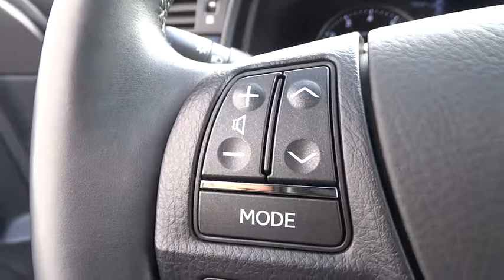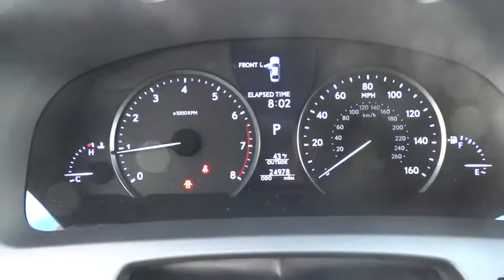2016 Lexus LS 460 Naperville, Aurora, Joliet, Downers Grove, Bolingbrook, IL 170840A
2016 Lexus LS 460
2016 Lexus LS 460 460 - Stock#: 170840A - VIN#: JTHCL5EF0G5025684

** NAVIGATION / GPS**, ** POWER SUNROOF / MOONROOF**, ** LEATHER **, AWD, Black Leather, Blind Spot Monitor w/Rear Cross Traffic Alert, Comfort Package, Heated & Cooled Front Climate Control Seats, One-Touch Open/Close Power Trunk, Power Rear Sunshade, Radio: Mark Levinson Reference Surround Sound. 2016 Lexus LS 460 AWD CARFAX One-Owner. Priced below KBB Fair Purchase Price!Awards:* ALG Residual Value Awards * 2016 KBB.com 5-Year Cost to Own Awards * 2016 KBB.com Best Resale Value Awards * 2016 KBB.com Brand Image Awards
Body-Colored Power w/Tilt Down Heated Auto Dimming Side Mirrors w/Power Folding and Turn Signal Indicator,Speed Sensitive Rain Detecting Variable Intermittent Wipers w/Heated Wiper Park,Express Open/Close Sliding And Tilting Glass 1st Row Sunroof w/Sunshade,Leather seat trim,Leather/Aluminum Gear Shift Knob,Integrated Navigation System w/Voice Activation,Turn-By-Turn Navigation Directions,Heated Leather/Genuine Wood Steering Wheel w/Auto Tilt-Away,FOB Controls -inc: Trunk/Hatch/Tailgate  Windows and Sunroof/Convertible Roof,Driver And Passenger Heated-Cushion  Driver And Passenger Heated-Seatback,Radio w/Seek-Scan  Clock  Steering Wheel Controls  Radio Data System  DVD-Audio and Internal Memory,Front Bucket Seats -inc: 16-way power drivers's seat w/auto slide-away  12-way power front passenger seat and 3-position memory system for driver and front passenger seat,4-Wheel Disc Brakes w/4-Wheel ABS  Front And Rear Vented Discs  Brake Assist  Hill Hold Control and Electric Parking Brake,Full-time all-wheel drive,Tire Specific Low Tire Pressure Warning